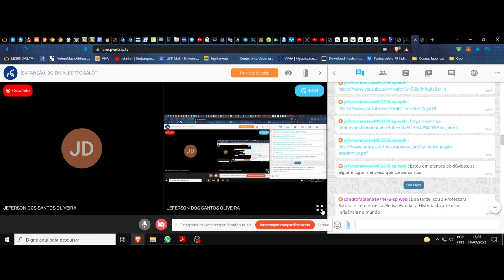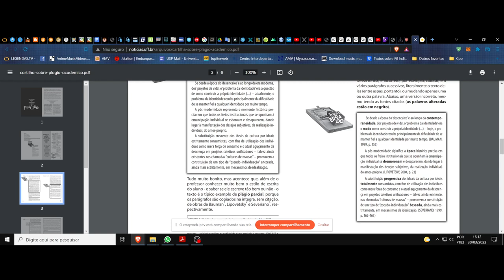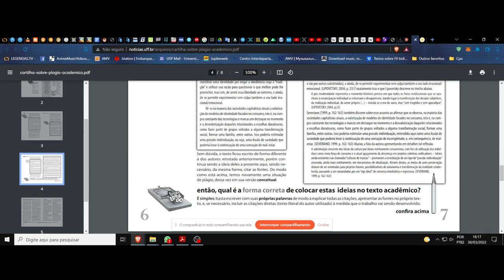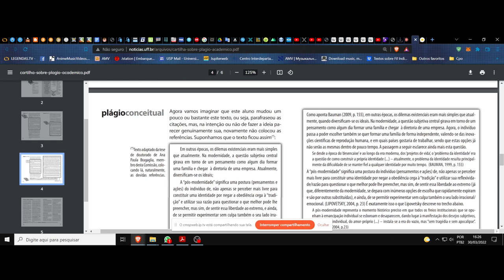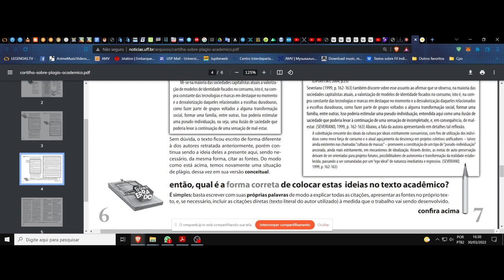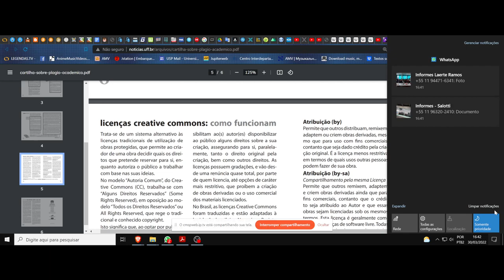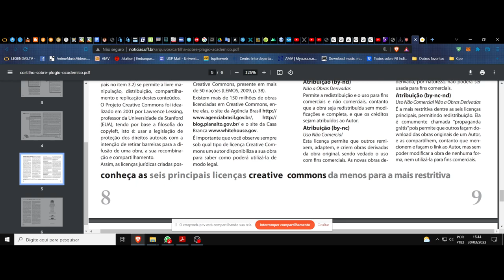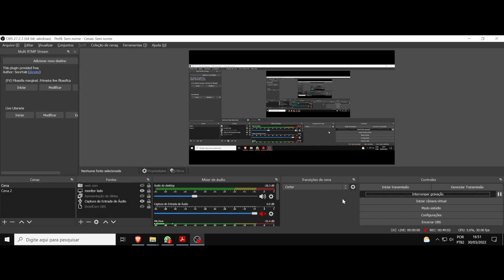(DC/22 02OdE) Aula 7 Orientação de Estudos (30/03). Links de aprofundamento, continuação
(DC) Debate Complementar. Orientação de Estudos. Turma 2. Aula 7. Links de aprofundamento